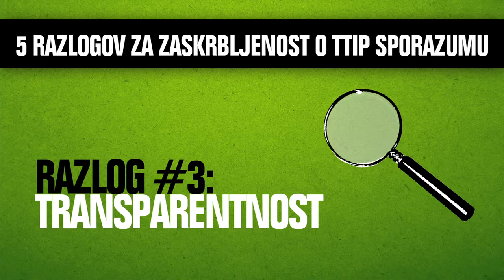5 razlogov za zaskrbljenost o TTIP sporazumu #3: transparentnost - Igor Šoltes